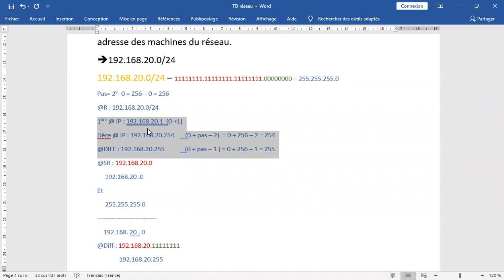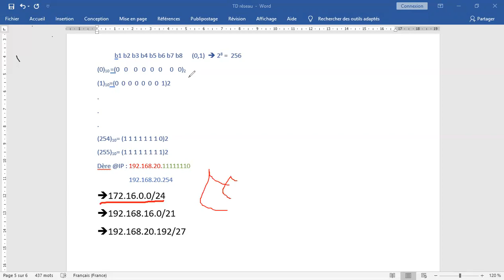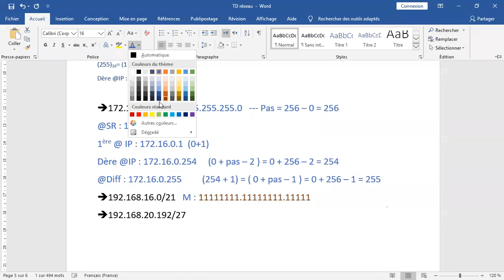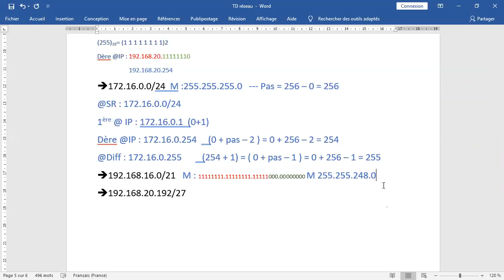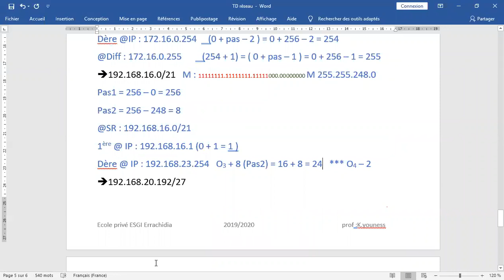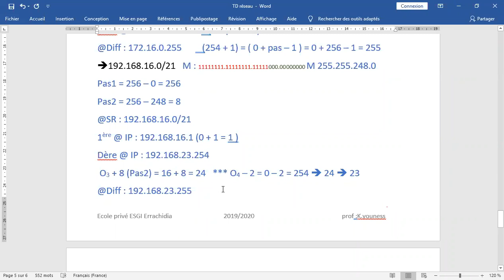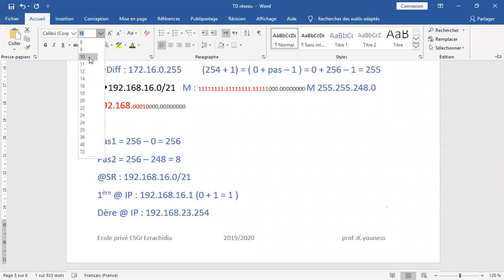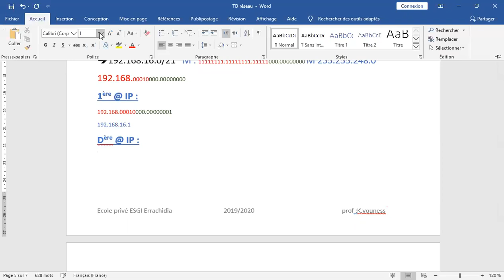Architecture et Fonctionnement d'un Réseau Informatique, la Subdivision (Exercice 3) 2/3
La subdivision d'une adresse IP en sous réseaux